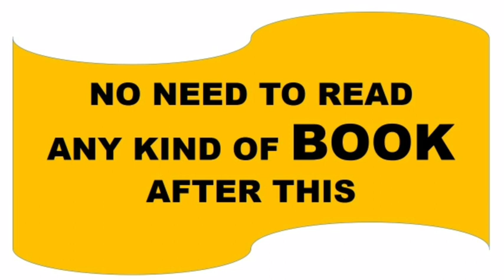History Nta Ugc Net whatsapp group june 2020